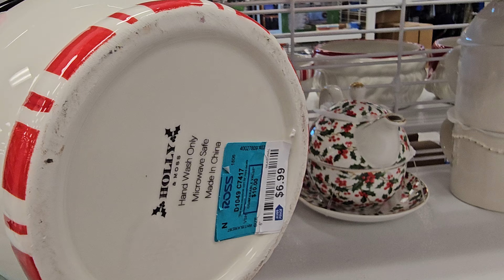ROSS DRESS FOR LESS BROWSE WITH ME 2024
Shopping at Ross dress for less reis world shopping channel discount shopping thrifting @ReisWorld browse with me come shop with me shopping daily deal lady discount deals food reviews unboxing daily finds thrifting